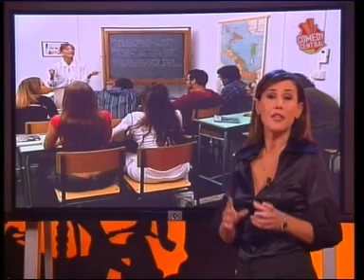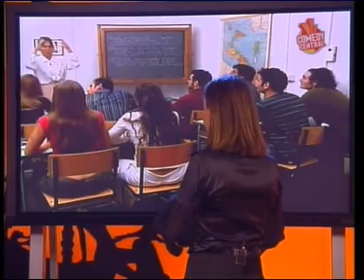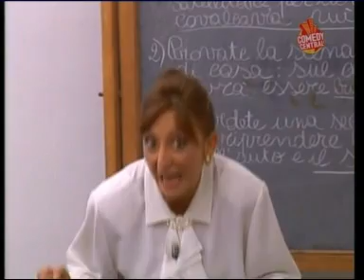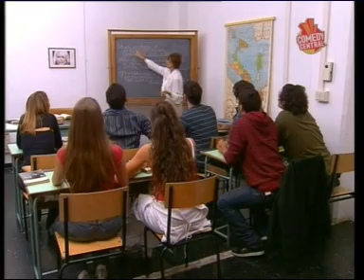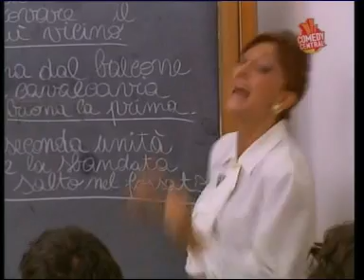bambini cattivi - youtube seconda puntata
youtube seconda puntata (Second Italy del 11 ottobre 2007)